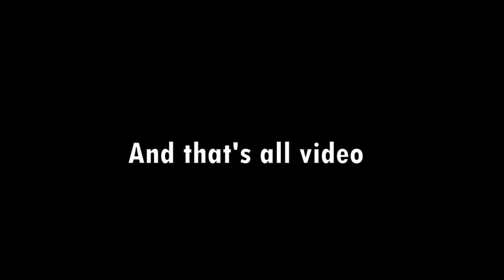Showcase Relaxed and Born In A Barn Perks~ - Survive The Night [ROBLOX]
A new 2 perks are here :D
This game is update too often ;-;
Useful timestamps? :
Intro :D: 0:00
Relaxed: 0:08
Born In A Barn: 1:03

Teri teri~